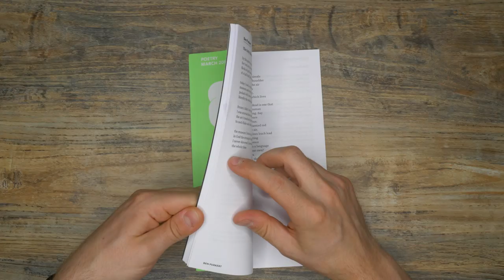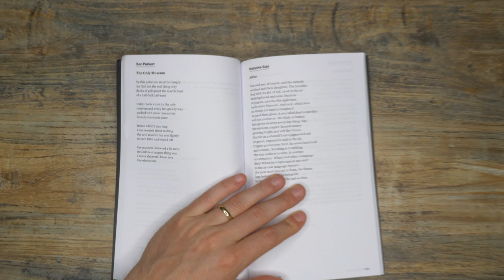Ben Purkert reads "The Only Museum"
Ben Purkert reads his poem "The Only Museum".

Poem: The Only Museum by Ben Purkert
First published in Poetry magazine, March 2019.